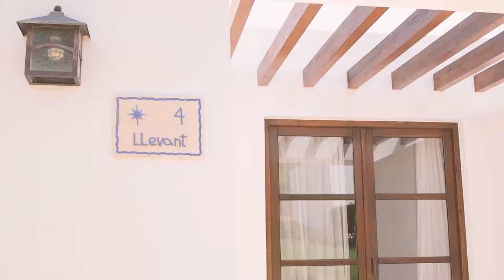Casa Maca en Ibiza - Tendencias.tv #934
Propuestas inteligentes que contemporizan el pasado en formato idea, obra de arte o espacio de consumo o disfrute. Entre estas damos con Casa Maca.